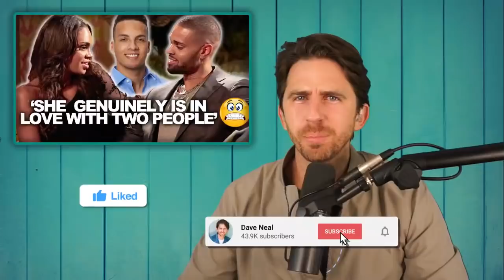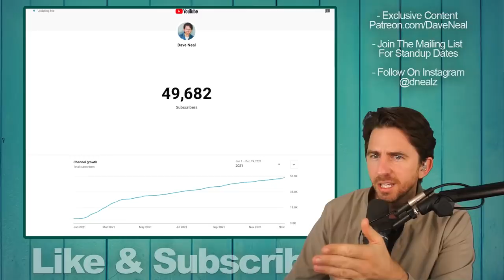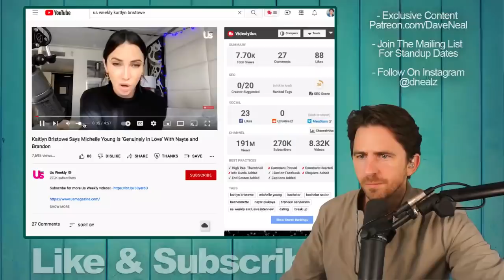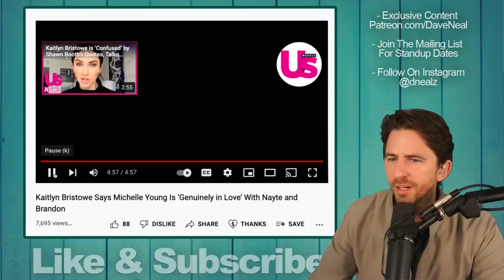Bachelorette Host Kaitlyn Bristowe Says Michelle Young In Love With Both Her Finalists (No Spoilers)